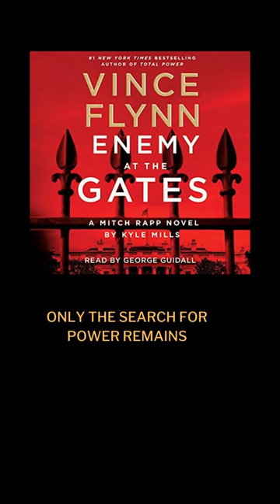Enemy at the Gates Audiobook 🎧 Vince Flynn - Kyle Mills 🎧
Mitch Rapp, the CIA’s top operative, searches for a high-level mole with the power to rewrite the world order in this riveting thriller from number one New York Times best-selling author Vince Flynn, written by Kyle Mills.

⚠️ A new YouTube rule prevents external links from being placed in short-form videos. You can find the link to get the free audiobook in the description of this video

Mitch Rapp has worked for a number of presidents over his career, but Anthony Cook is unlike any he’s encountered before. Cunning and autocratic, he feels no loyalty to America’s institutions and is distrustful of the influence Rapp and CIA director Irene Kennedy have in Washington.

When Kennedy discovers evidence of a mole scouring the Agency’s database for sensitive information on Nicholas Ward, the world’s first trillionaire, she assigns Rapp the task of protecting him. In doing so, he finds himself walking an impossible tightrope: Keep the man alive, but also use him as bait to uncover a traitor who has seemingly unlimited access to government secrets.

As the attacks on Ward become increasingly dire, Rapp and Kennedy are dragged into a world where the lines between governments, multinational corporations, and the hyper-wealthy fade. An environment in which liberty, nationality, and loyalty are meaningless. Only the pursuit of power remains.

As “one of the best thriller writers on the planet” (The Real Book Spy), Kyle Mills has created another suspenseful read that not only echoes the America of today but also offers a glimpse into its possible future.